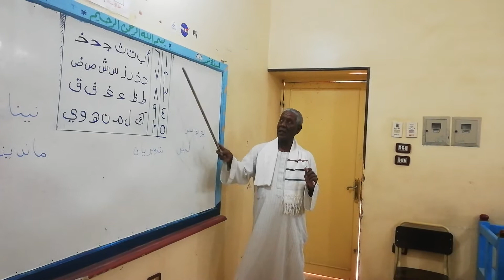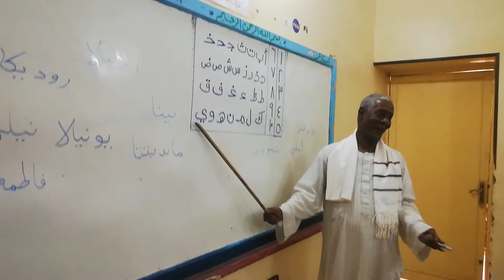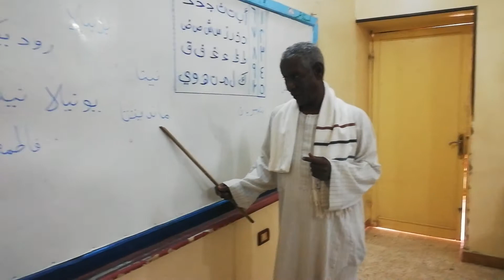٢٩ مايو، ٢٠٢١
اللغه العربيه بكل سهوله والارقام باللغه النوبيه